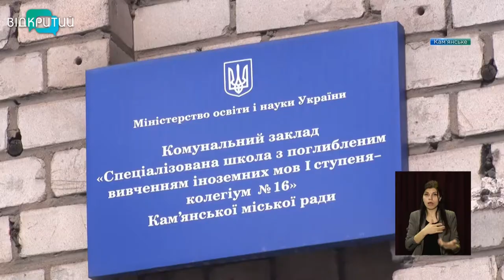У Кам’янському триває капітальний ремонт шкіл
У Кам’янському триває капітальний ремонт колегіуму №16 та 11-ї гімназії. Все за грантові кошти Європейського інвестиційного банку.